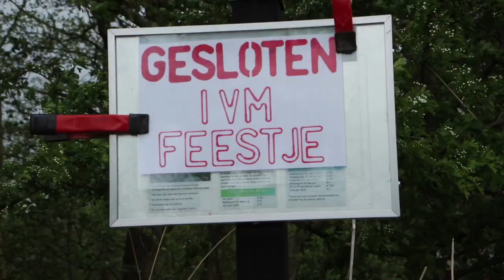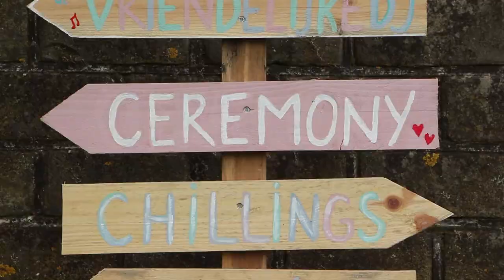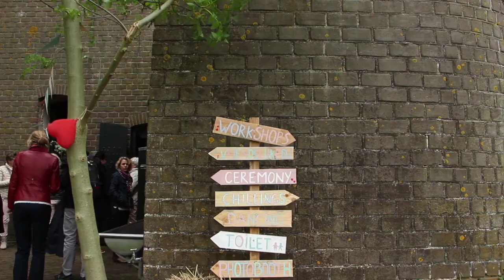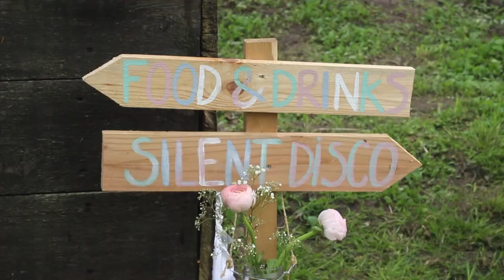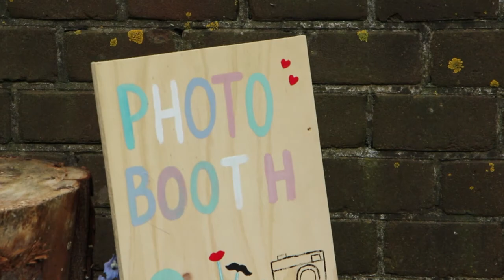Festival Trouw | First edition